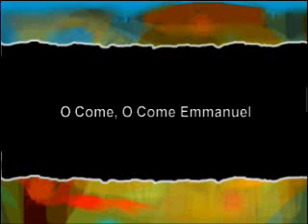O Come, O Come Emmanuel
On December 30, 2007, Katrina Case played & Steven Case sang "O Come, O Come Emmanuel".